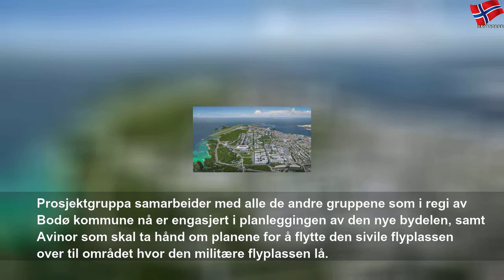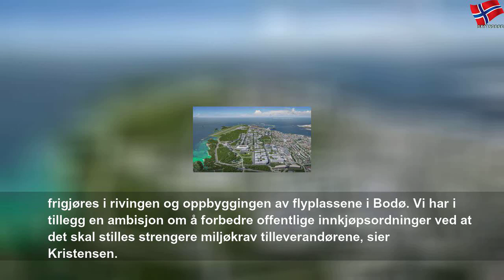Flyplassen i Bodø skal bli en ny bydel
lørdag 15. februar 2020
Flyplassen i Bodø skal bli en ny bydel | Clever Money